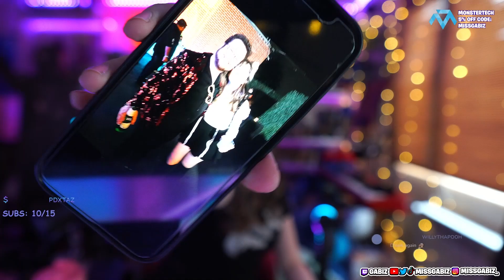Star Citizen Live Q&A: Invictus Vehicle Gameplay - Gabi Reacts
✨ Epic Games